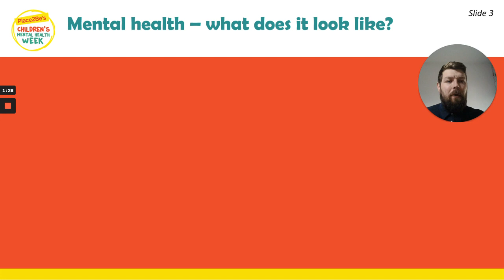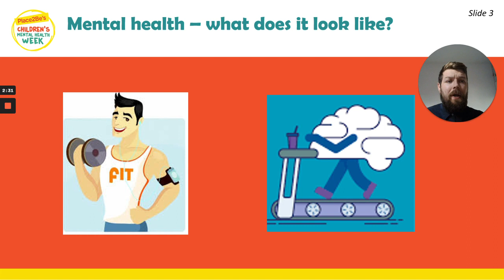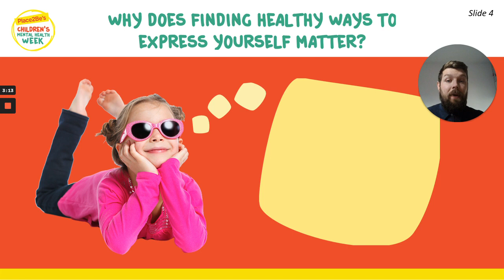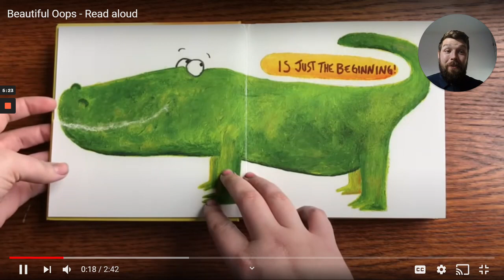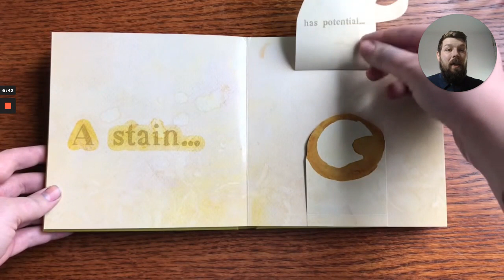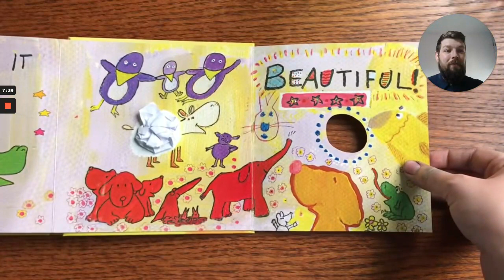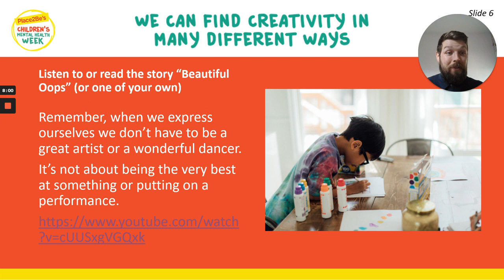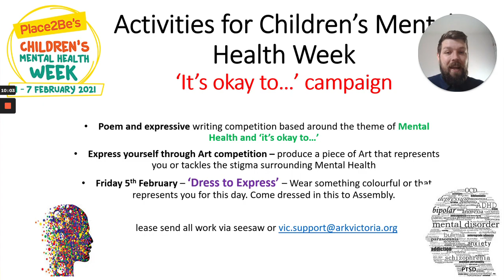Primary PD session - Children's Mental Health Week - 29/01/21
Introduction to National Children's Mental Health Week